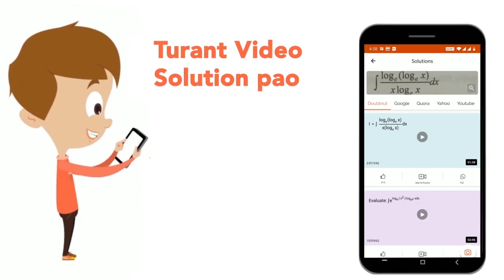यदि 1 $9&5 = 14 तथा 2&4 $3 = - 41हो , तो 7$ 9&9= ? | CLASS 14 | संकेत एवं चिह्न | REASONING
यदि 1 $9&5 = 14 तथा 2&4 $3 = - 41हो , तो 7$ 9&9= ?
Class: 14
Subject: REASONING
Chapter: संकेत  एवं चिह्न
Board:GOVT

👉 Have Any Query? Ask Us.